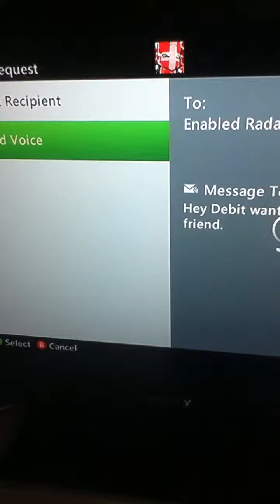Debit smacks enabled radar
Yeah I give the stain bro